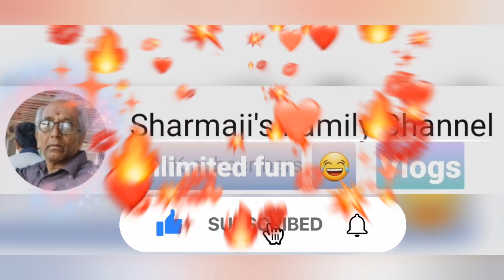shopping and Outing vlog - janu & vaishu